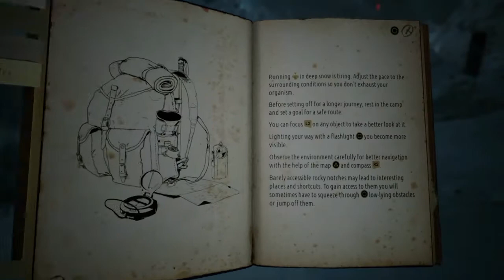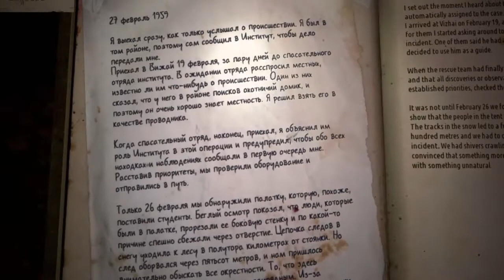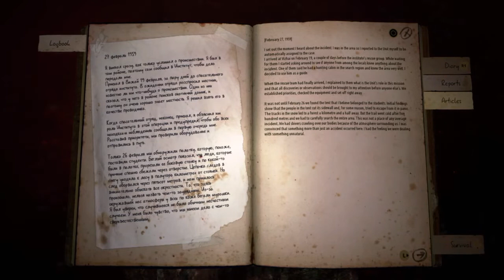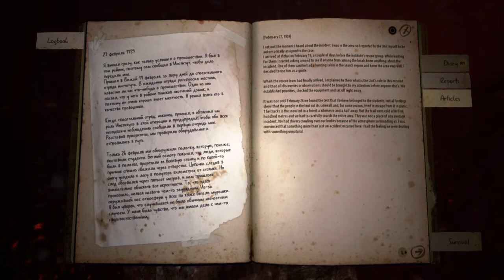Khoalt part 1| this is a horror game!